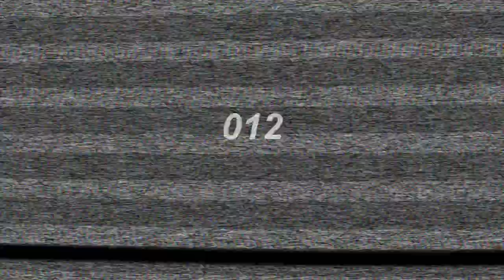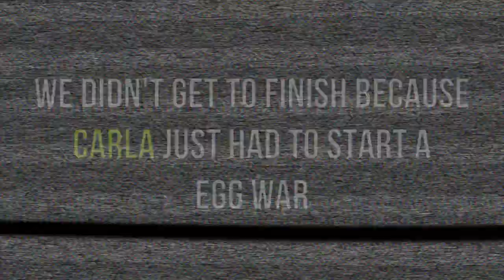best friend tag || carla and bianca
m a c a r e n a  m a c a r e n a

hello everyone, I hope you
enjoyed the video we made
and didn't think it was a
waste of time but if you did
I think we would understand.

videos. Have a amazing
week and we love each
and every one of you.

tuesday:bianca
wednesday:celine
thursday:sophia
friday:carla/camille

editor:final cut pro
camera:iPhone 5 (we'll try again)

xoxo,
   carla, bianca, celine, and sophia.